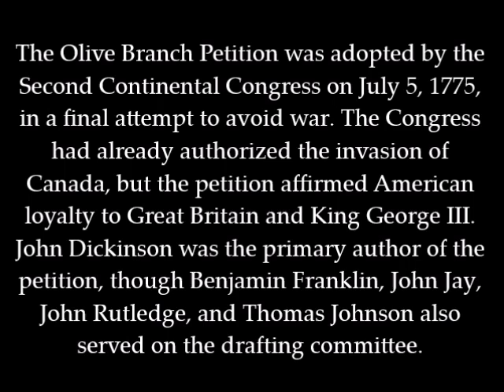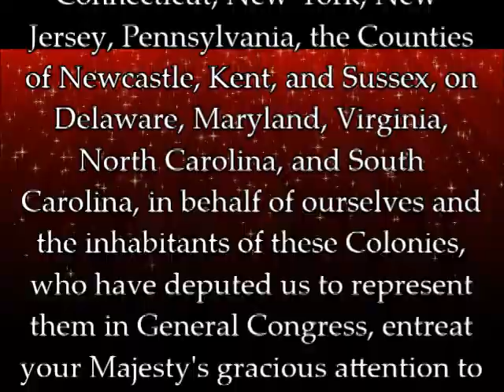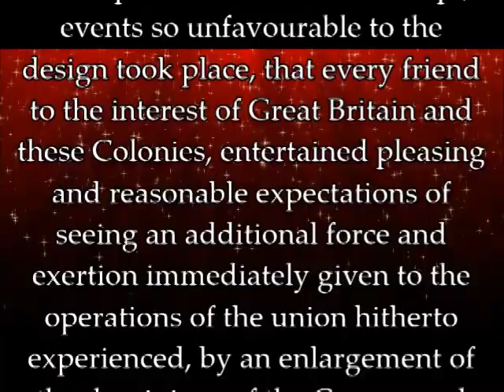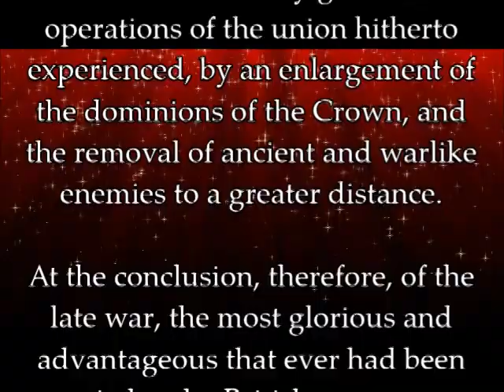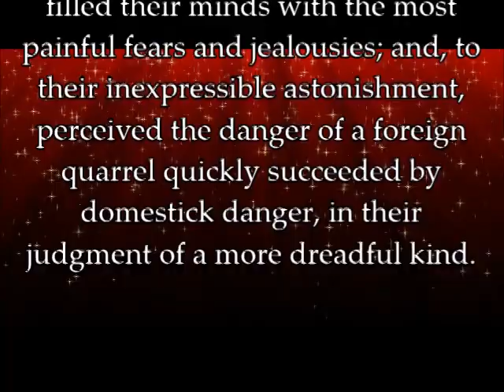The Olive Branch Petition (part 1)